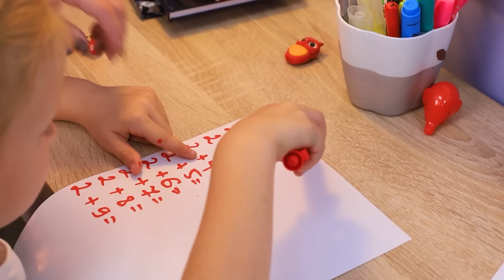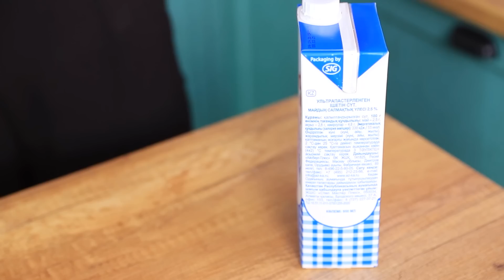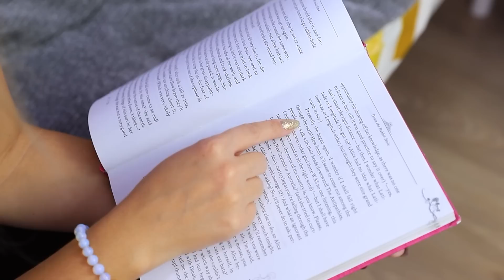Gentille Baby-Sitter VS Mauvaise Baby-Sitter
Tous les enfants n'aiment pas rester avec une nounou. Surtout si la nounou n'est pas très gentille. Mais est-ce que ça arrive vraiment ? Regarde dans notre nouvelle vidéo deux nounous très différentes : une gentille et une très mauvaise.